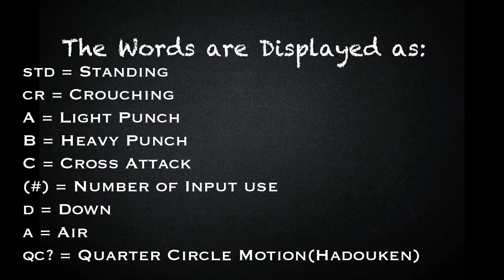[BlazeBlue Cross Tag Battle] peck's Combo Guide for Jubei [PlayStation 4] w/60 fps